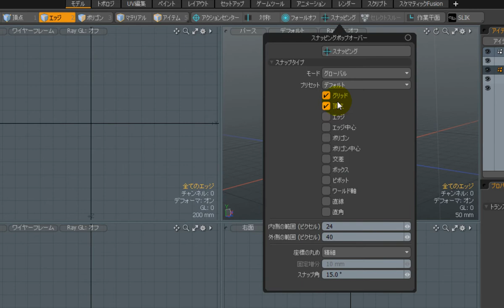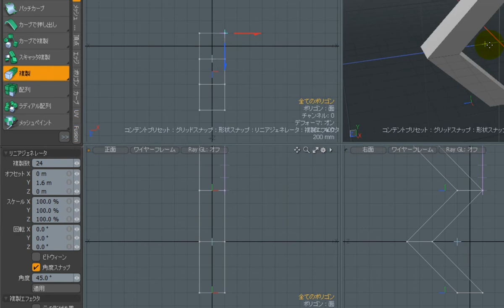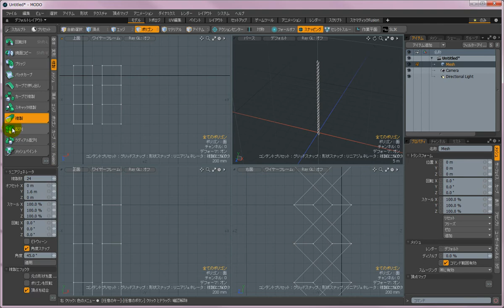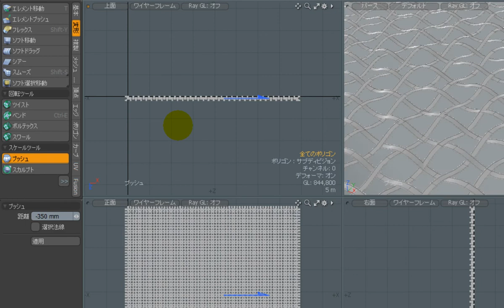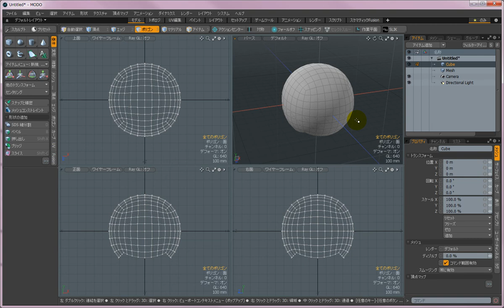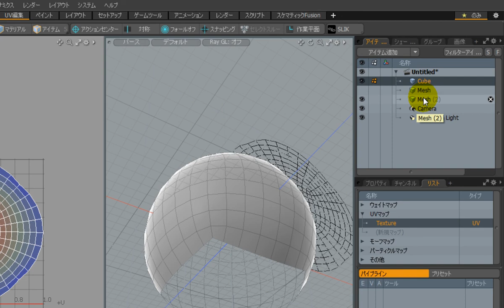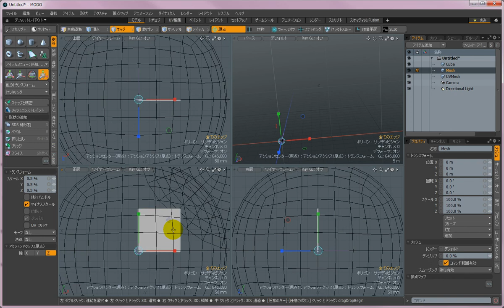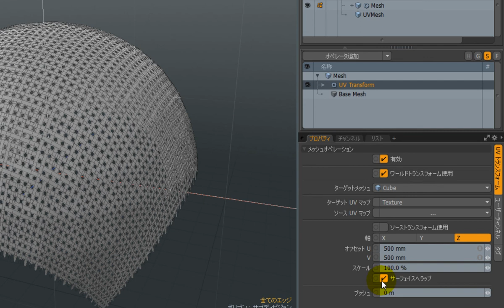【modo機能紹介】マイクヘッドの作り方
このビデオではマイクヘッドのモデリング方法を解説します。

このビデオはpixelfondueのサイトで公開されているビデオを元に作成しています：